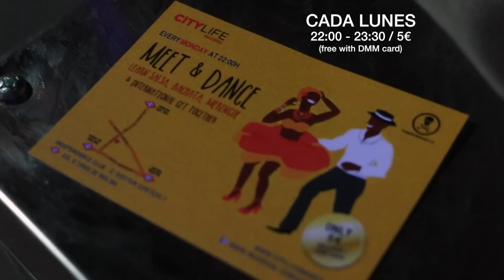MEET & DANCE - EVERY MONDAY - SALA COOL - MADRID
From 22:00 to 23:30
Come and learn Salsa & Bachata !
5€ with one drink (free with your City Card)

- Sala Cool
- Calle Isabel la Catolica 6
- Metro Santo Domingo & Plaza España